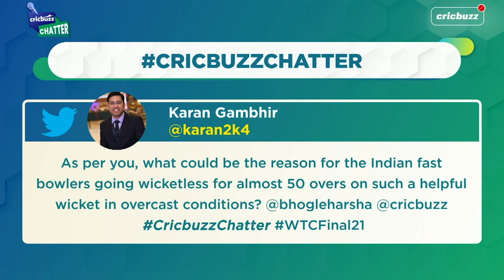Bowlers need to find rhythm to give India a chance: Harsha Bhogle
Did India's bowling attack look off track on Day 3 of the WTC Final? Harsha Bhogle has his say on Cricbuzz Chatter